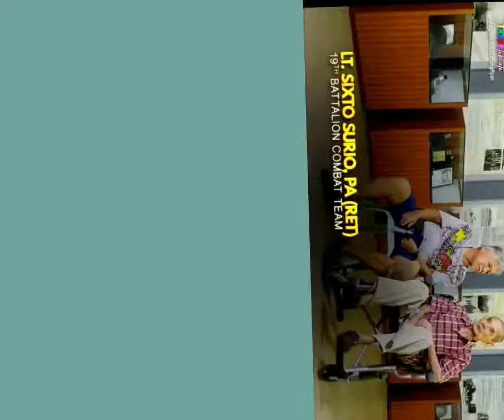CONGRATULATIONS, CHAMPION! TEAM JHONG-RYAN MAGPASIKAT 2022, RYAN BANG FOR THE FIRST TIME CHAMPION🏆👏